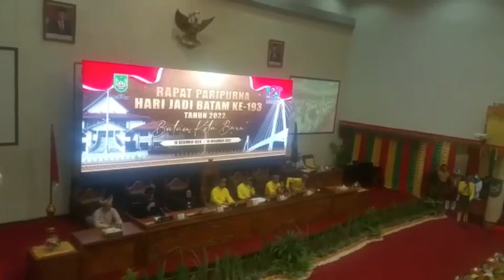Paripurna DPRD Batam Peringati HJB ke 193, Nuryanto Ceritakan Peristiwa Raja Ibni Raja Ali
WartaKepriTV Paripurna DPRD Batam Peringati HJB ke 193, Nuryanto Ceritakan Peristiwa Raja Ibni Raja Ali

Paripurna DPRD Batam Peringati HJB ke-193, Nuryanto Ceritakan Peristiwa Raja Ibni Raja Ali lewat @WartaKepri.co.id